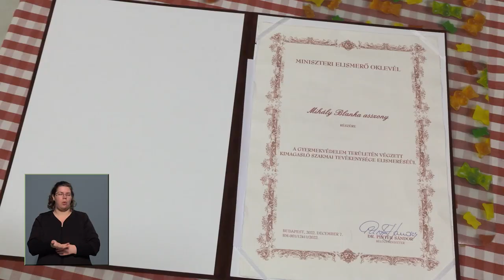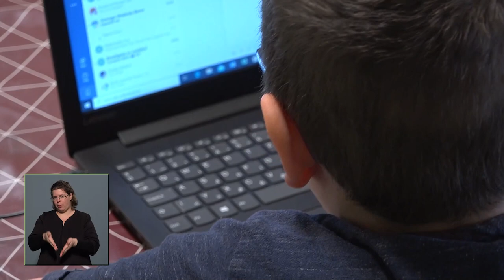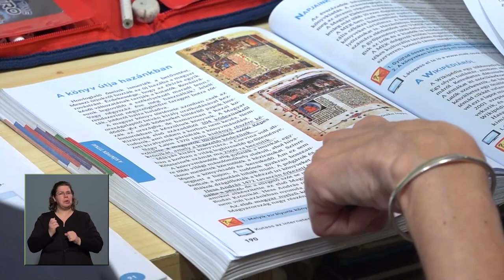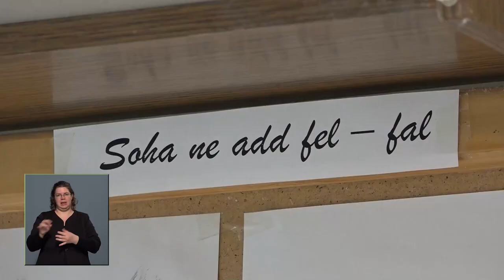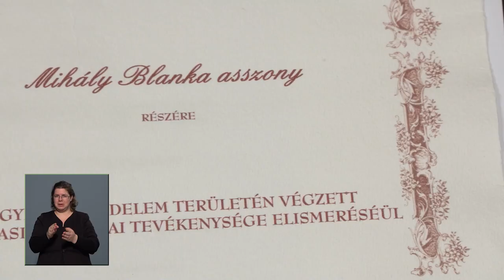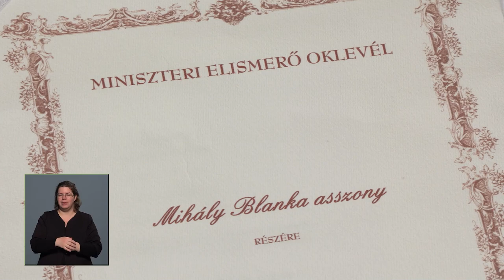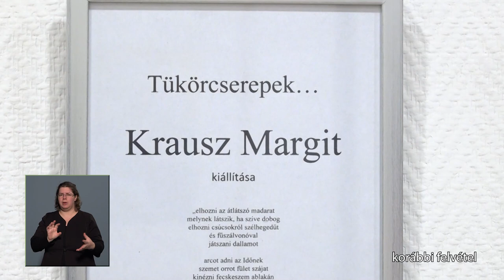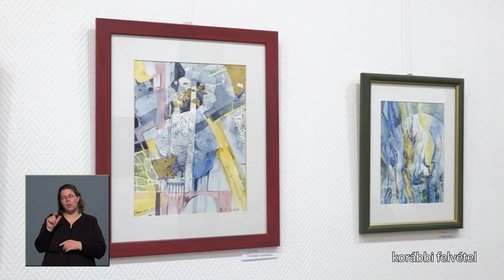Közélet Kőbányán 2023.02.14.